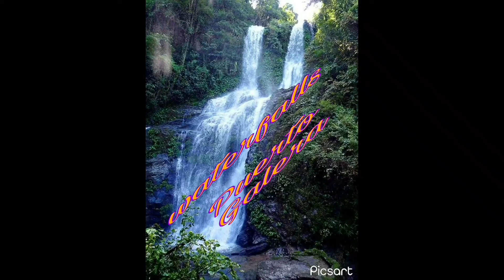COME AND SEE PUERTO GALERA NOW AND ENJOY THE SCENERIES & BEACHES